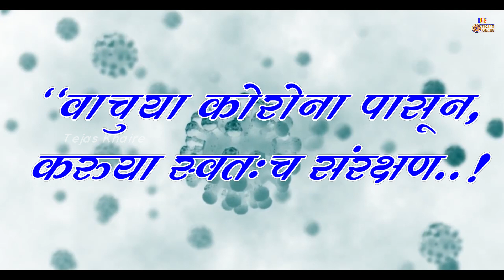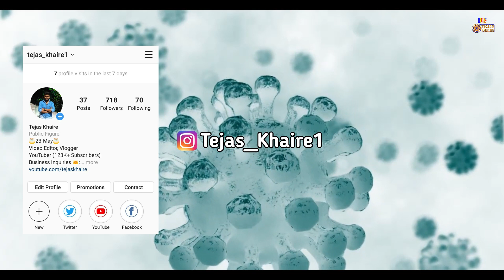कोरोना देवळात नाही तर माणसात आहे | कर्मयोगी संत गाडगे बाबा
चॅनल ला इम्प्रो करण्याकरिता छोटासा हातभार लावू शकता : Google Pay, Phone Pay, Amazon Pay, BhimApp : 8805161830

My Gears
DSLR Canon 77D
MOBILE PHONE
TRIPOD (SIMPEX)
MIC BOYA M1
MEMORY CARD
CAMERA LENS
WIRELESS SPEAKER
WIRELESS EARPHONE

DR. BABASAHEB AMBEDKAR STATUE
LORD BUDDHA STATUE
Dr. BABASAHEB AMBEDKAR PHOTO FRAME
BUDDHA AND HIS DHAMMA
3D BUDDHA WALL STICKER
BUDDHA INCENSE BURNER
BABASAHEB AMBEDKAR FLAG
PANCHSHEEL FLAG
JAY BHIM HOODIE
JAY BHIM T-SHIRT
BUDDHA T-SHIRT
BUDDHA HOODIE

Jay Bhim..!
Tejas Khaire